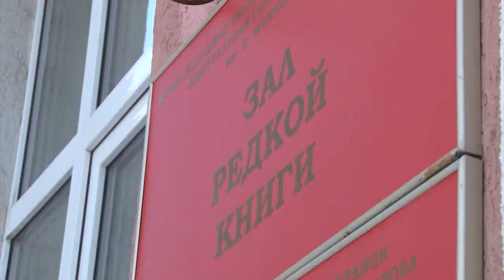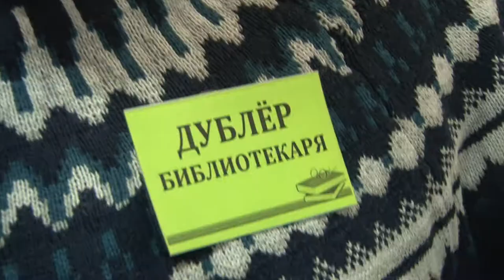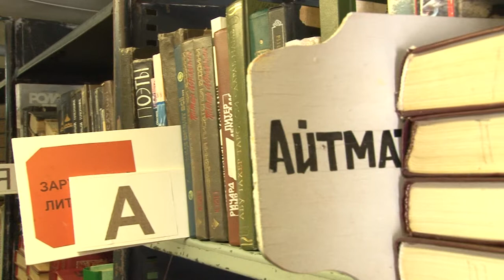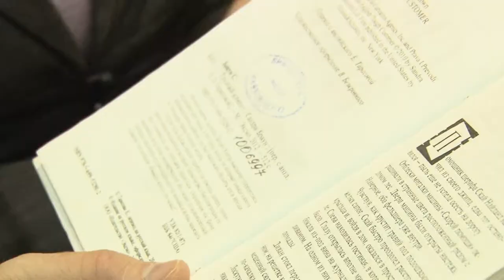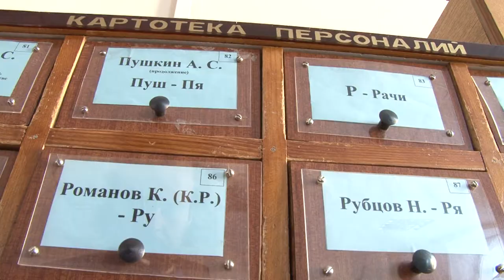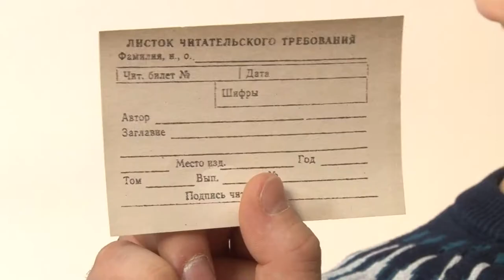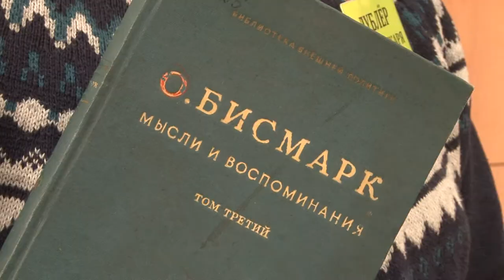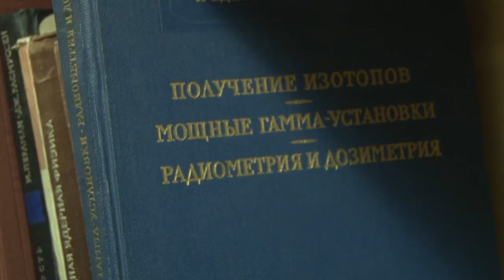Дело по плечу №20 (библиотекарь)